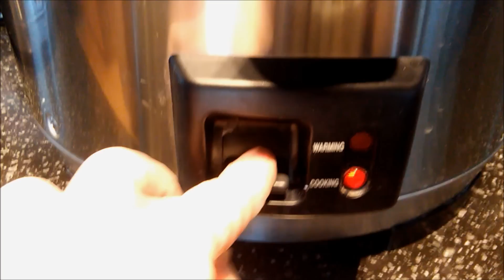Jang MP - Ryziai